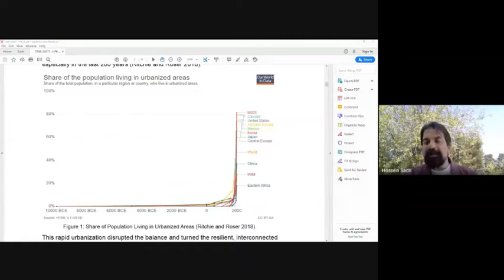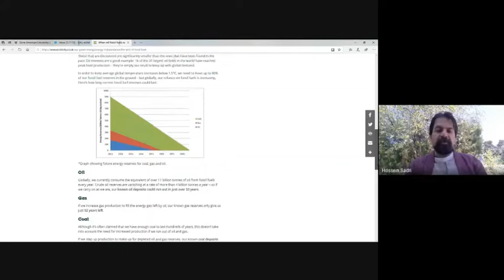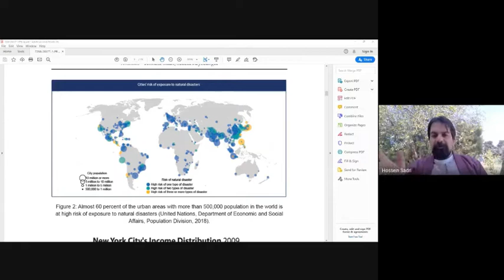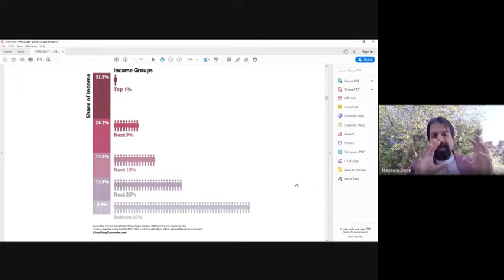why urbanisation is the main problem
The difference between urbanisation and cities
Vulnerability of Urbanised Habitats
Fossil Resources and Urbanisation
Urbanisation and Inequality
Epidemics and Urbanisation
Self-Organising of Cities